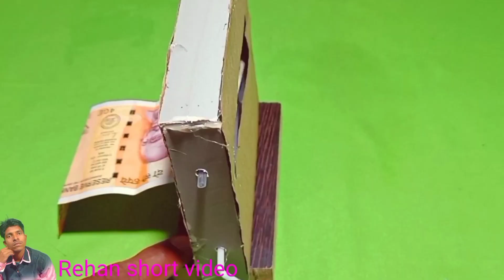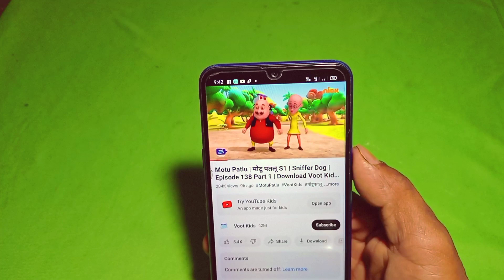Motu Patlu | Amazing tv at home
Motu Patlu Amazing tv

How to make LED TV at home Using cardboard - making cardboard tv - making tv - amazing LED TV

Rehan short video yahan per Kiya kiya upload hota hai, free energy, video unboxing video, all electric experiment video, mini water pump, LED light, DC motor, all electronic experiment video